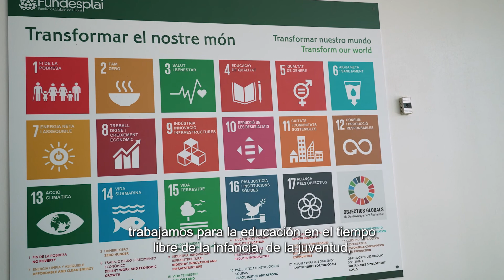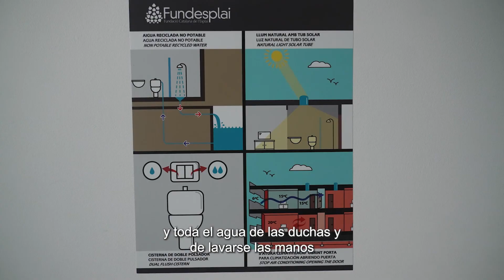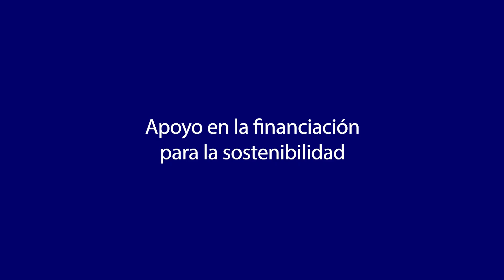Triodos Bank - A quien financiamos: Fundesplai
Conoce en este video a Fundesplai, que trabaja desde hace más de 50 años en proyectos sociales principalmente enfocados en la infancia y la juventud, con más de 300.000 personas beneficiadas cada año.
Descubre como tienen la sostenibilidad como eje fundamental de su actividad, a través de sus múltiples sistemas de eficiencia energética y autoconsumo.